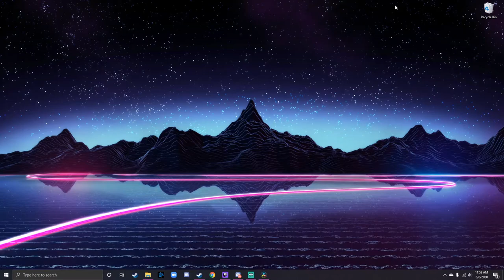SCP Clips that make me want to donate my kidney